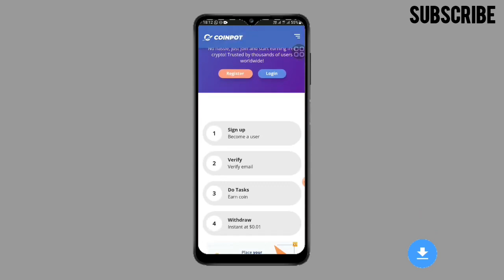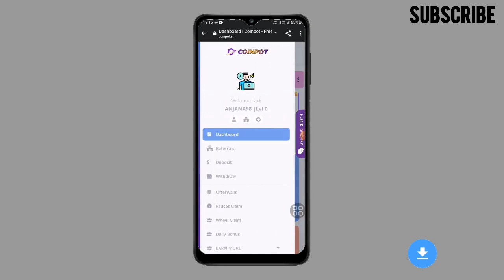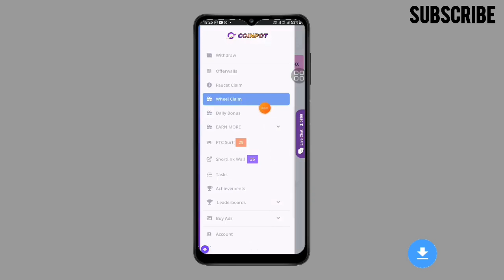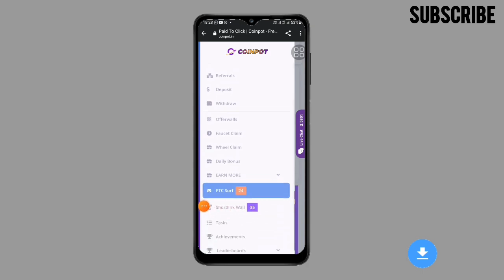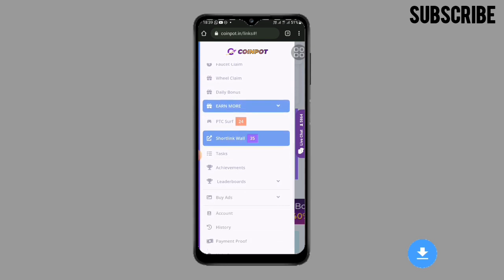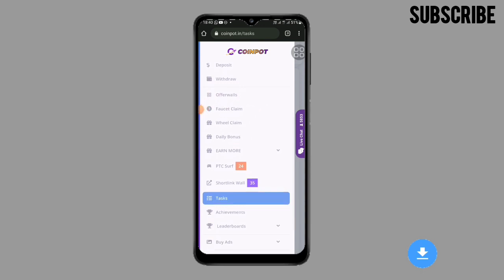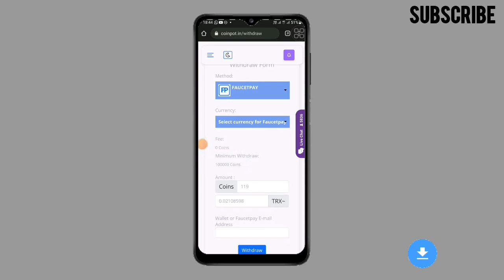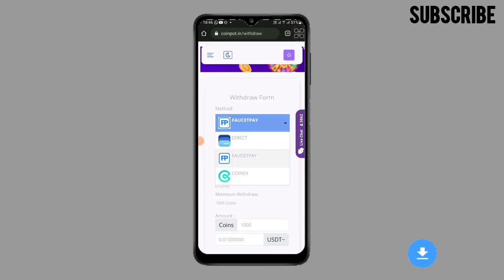online jobs at home | e money sinhala | without investment | payment proof